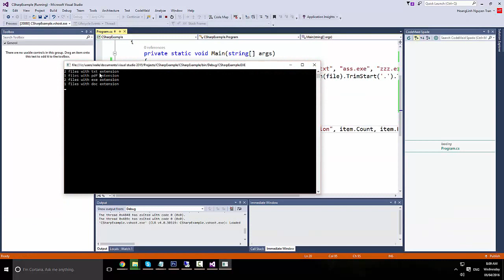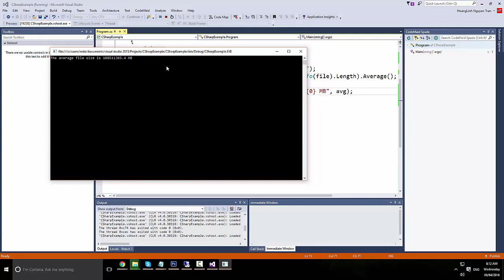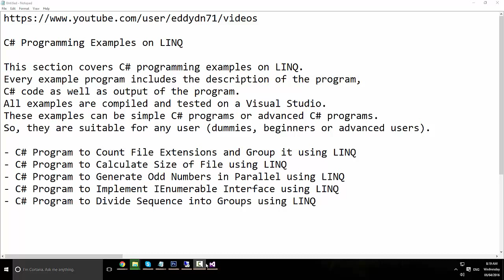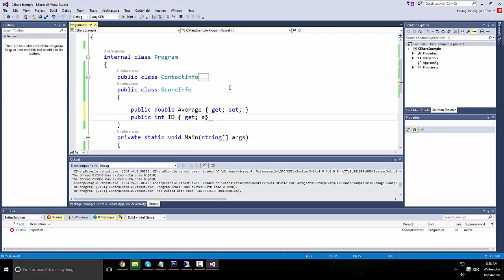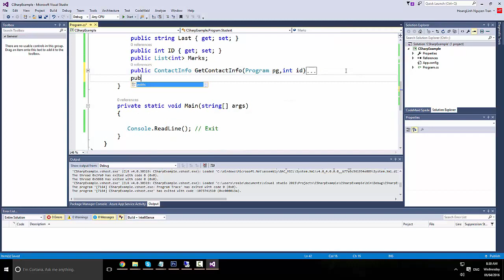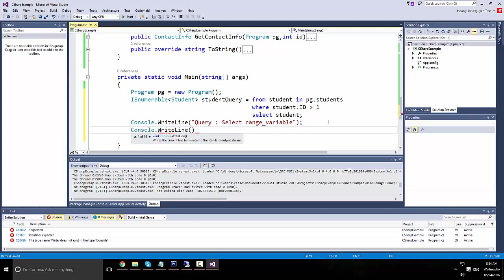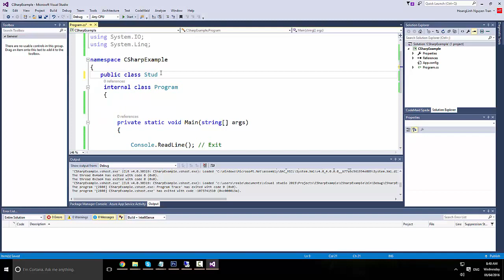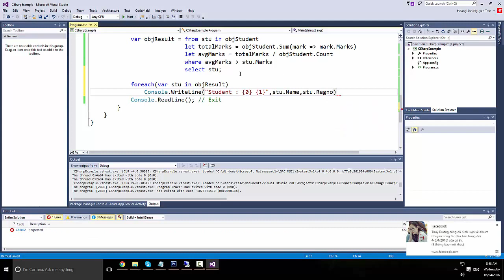C# Programing Tutorial - LINQ Examples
C# Programing Tutorial
C# Basic Programing Tutorial
C# Program
C# Beginer
c# programing tutorial,
c# programing tutorial step by step,
c# programing from basic to advanced,
programing knowledge c#,
c# programing
c# tutorial for beginners visual studio 2015,
c# tutorial for beginners,
c# tutorial arrays,
c# array tutorial
c# programs examples,
c# linq examples,
c# examples